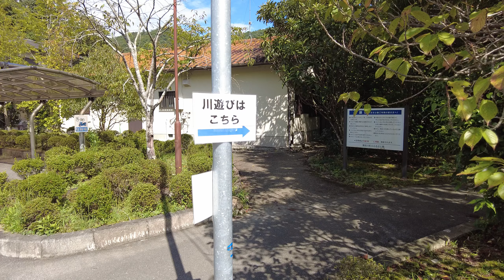安心して遊べる川遊びスポット♪兵庫県猪名川町「ふるさと館親水公園」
兵庫県猪名川町「ふるさと館親水公園」
安心して遊べる川遊びスポットです！

Inagawa Town, Hyogo Prefecture "Furusato Kan Shinsui Park"
It is a river play spot where you can play with peace of mind!